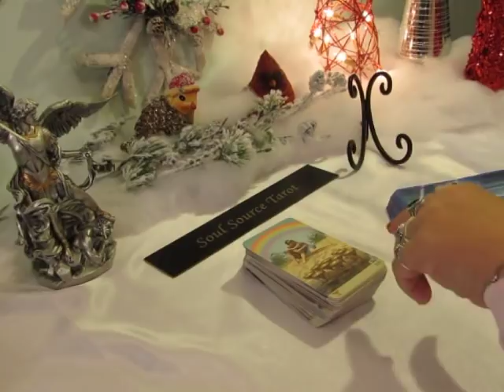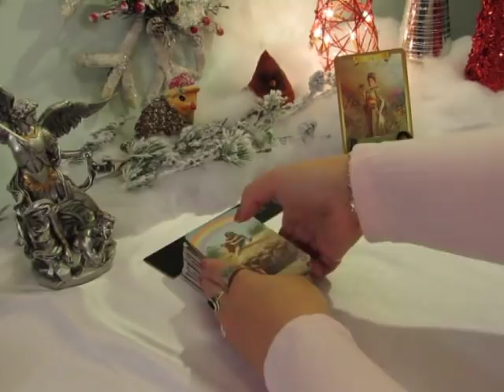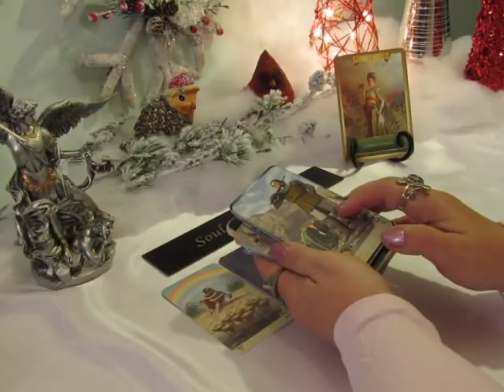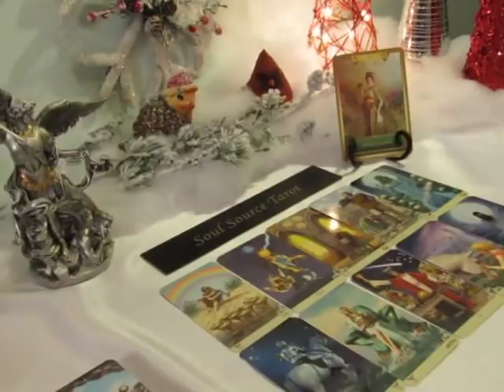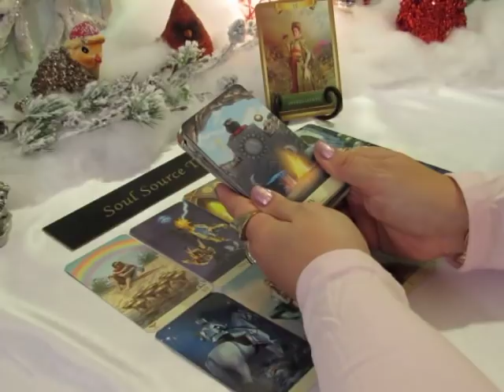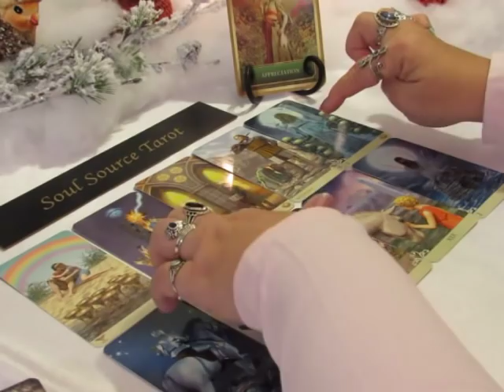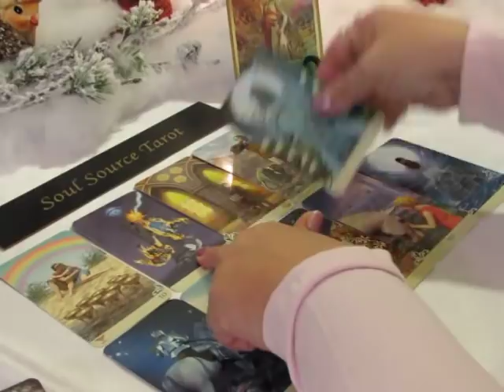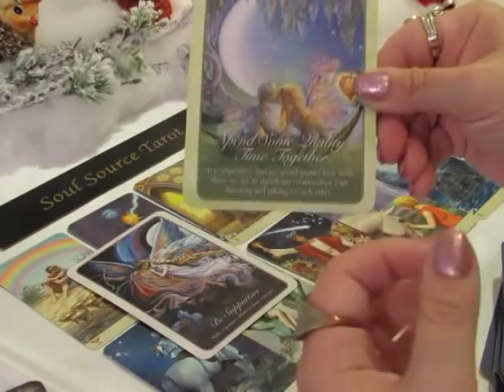~The Daily Vibe#2~Help Arrives~Tender Loving Care Leads to Love~Daily Tarot Reading